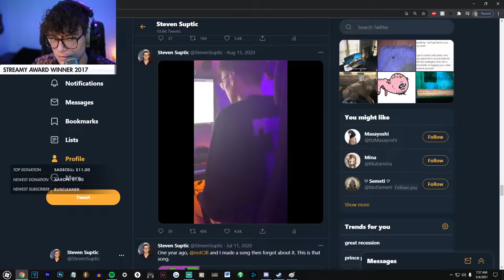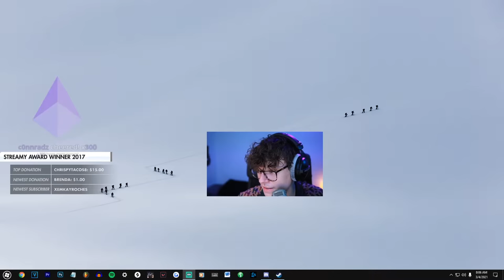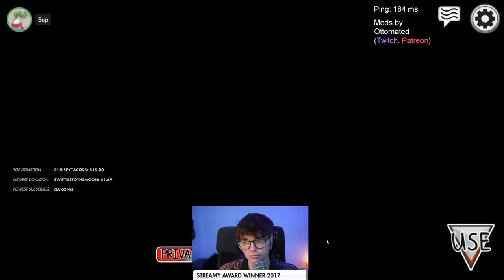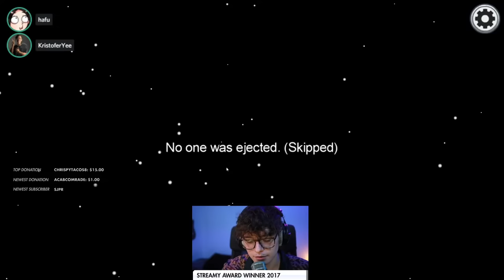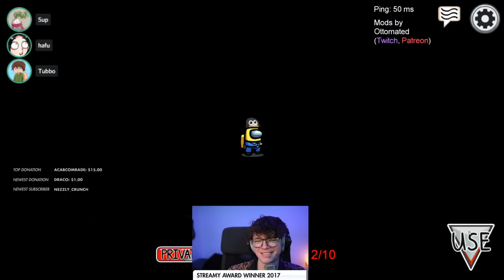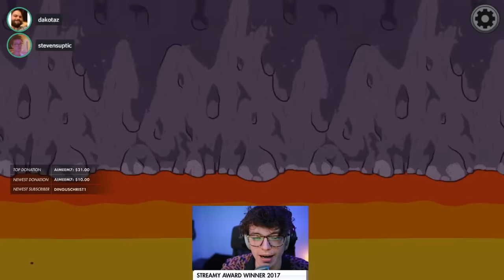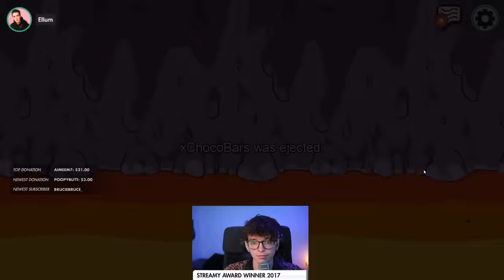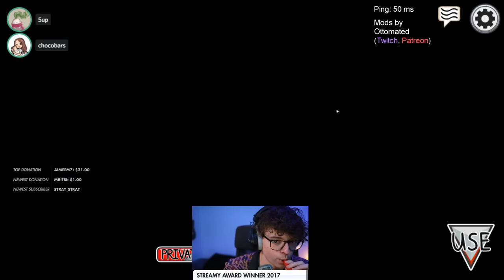[2021/03/04 VOD] Morning Lobby Among us (Modded)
Steven Suptic Full Twitch Stream VOD From March 4, 2021
00:00 - Chatting
46:20 - Among us

Among us lobby includes: Steve, Hafu, 5up, DK, KristoferYee, Tubbo, PeterParkTV, xChocoBars, Plushys, Ellum